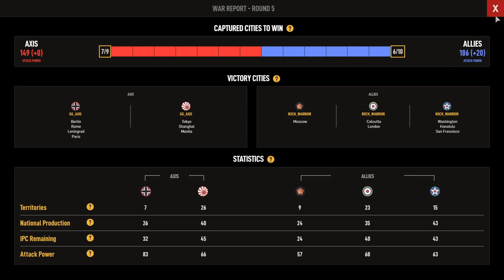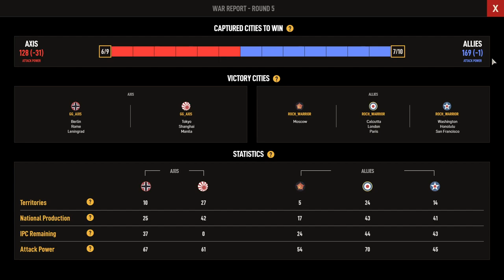Axis and Allies 1942 Online | Me (Allies) V. GG_Axis (Axis), Ep. 1.